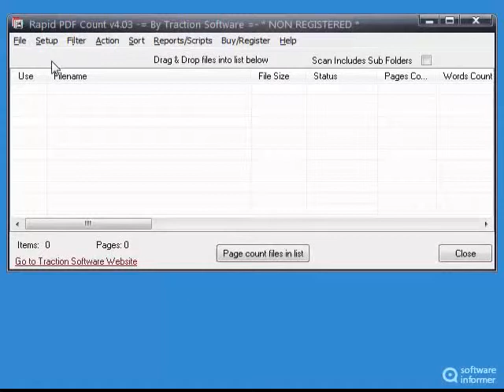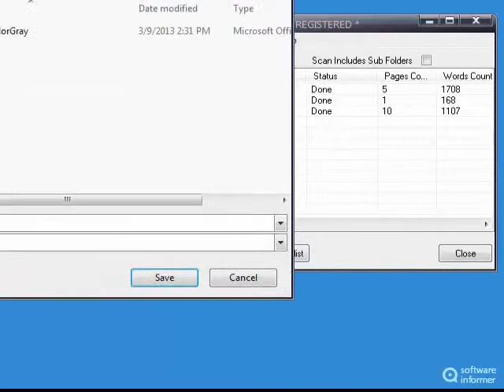Rapid PDF Count video demo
It will show you how many pages are in many PDF's and generate reports. Rapid PDF Count2 is developed by Traction Software. Read the full review of Rapid PDF Count